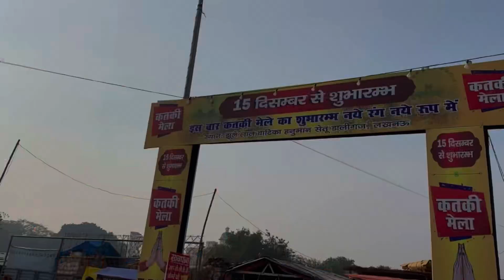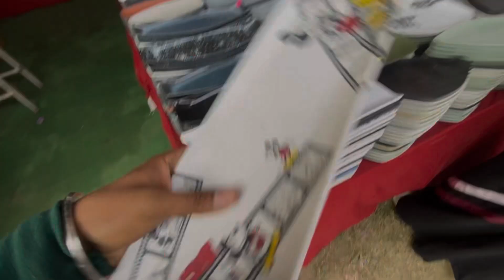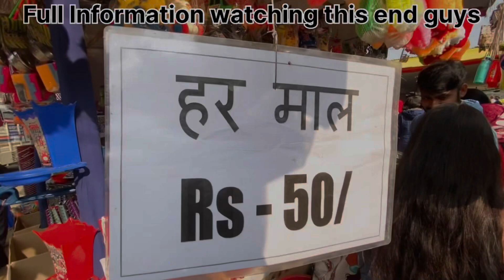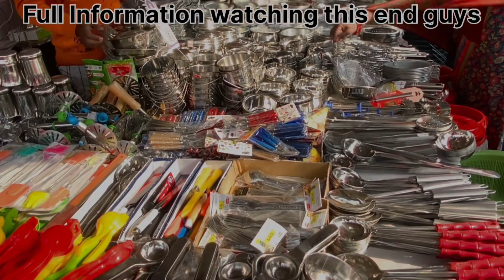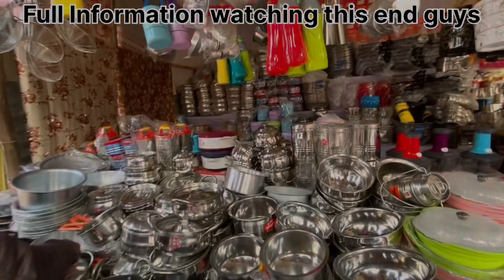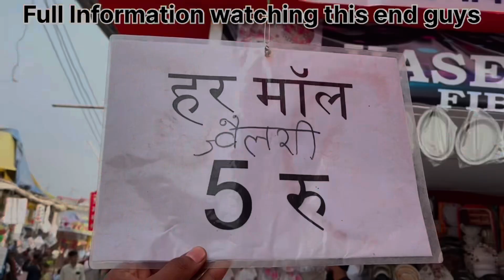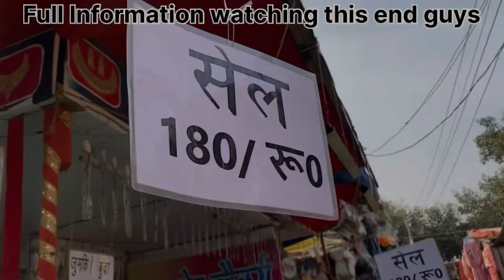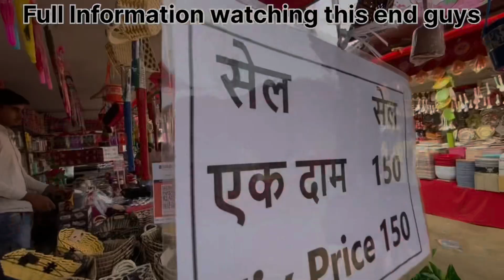Daliganj Mela Lucknow 2024 | katki mela |सिर्फ़ 10₹ 20₹ Starting Mela | Ganga snan mela Lucknow 2024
Address— jhulelalapark Daliganj Lucknow